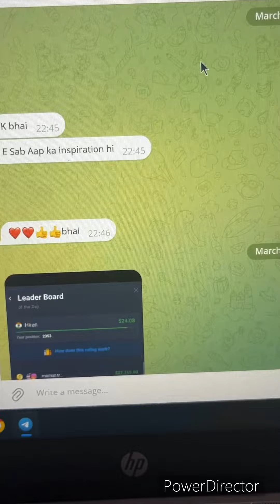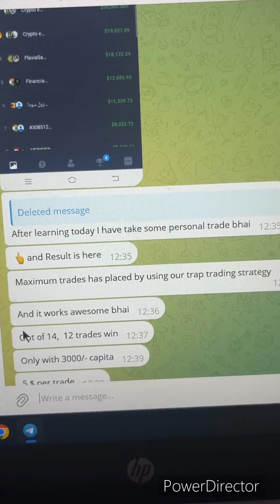VIP MEMBER नें 3000₹ से 80000₹ से ज़्यादा PROFIT किया मेरे TRAP TRADING STRATEGY USE करके | QUOTEX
If you Want to Do Trade with Me then Open Account through This

Tags -: Quotex trading strategy, quotex trading, quotex live Trading, quotex strategy 2023, Quotex trading strategy for beginners, quotex live Trading, quotex binary options, quotex withdrawal proof , how to win every trade in Quotex, sureshot strategy in Quotex, money management in Quotex, trader of the week Quotex, quotex trap trading , quotex trader of the week